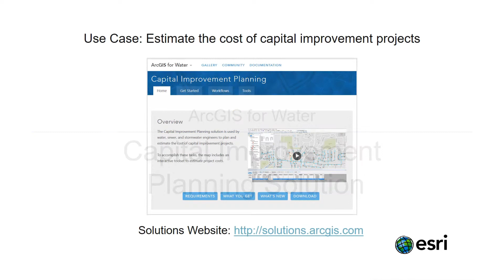Capital Improvement Planning Solution for ArcGIS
The Capital Improvement Planning solution is used by water, sewer, and stormwater engineers to plan and estimate the cost of capital improvement projects.To accomplish these tasks, the map includes an interactive toolset to estimate project costs.